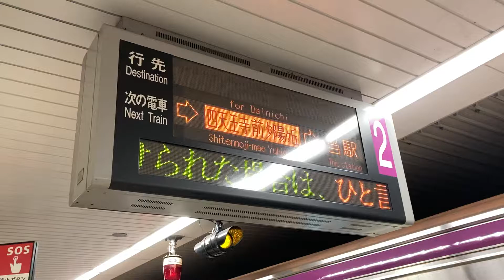Osaka Metro谷町線22系愛車8編成大日行き発車シーン